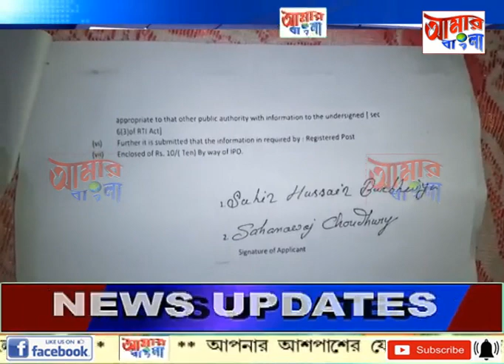AAMAR BANGLA NEWS # 01 11 2022